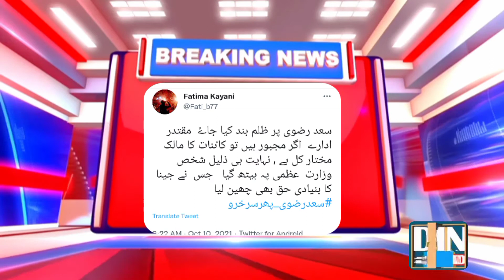Hafiz Sad Rizvi ki Rehai pr Fatima kayani ka Tweet